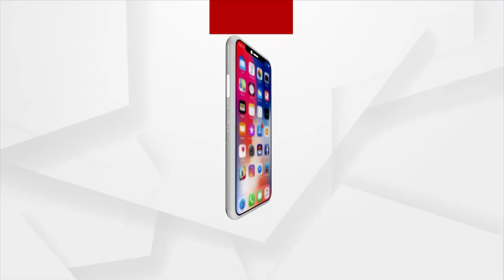Lack Of Job Forces Migrant Workers To Skip Voting!